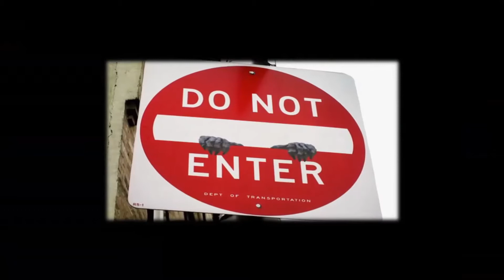"Exit through the gift shop" di Banksy - Introduzione al film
“The World’s First Street Art Disaster Movie” cita la campagna promozionale del film, e la dicitura rivela molto più di quanto il tono satirico lascerebbe intendere. Exit Through the Gift Shop è a tutti gli effetti una storia di “disastri” primo tra tutti quello che riguarda il mondo dell’arte contemporanea.

Il film è disponibile on demand fino al 31 agosto su Più Compagnia.